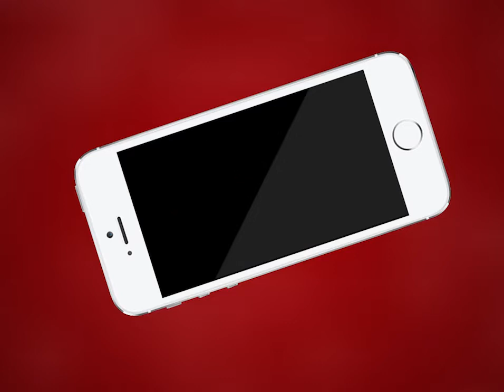AJMER NEWS | नाबालिक बच्ची के साथ छेड़छाड़ करने वाले आरोपी को किया गिरफ्तार | MTTV INDIA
रामगंज थाना पुलिस ने नाबालिक बच्ची के साथ छेड़छाड़ करने वाले आरोपी को किया गिरफ्तार
4 नवंबर को परिजनों ने कराई दी शिकायत
आरोपी का नाम प्रकाश कालरा धान का बस्ती निवासी है